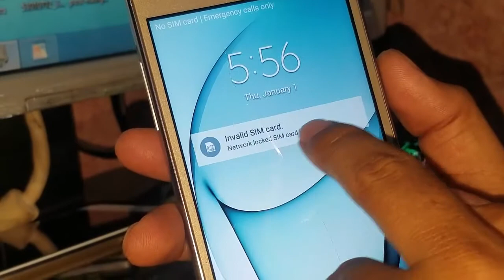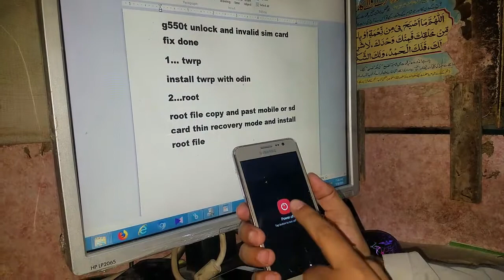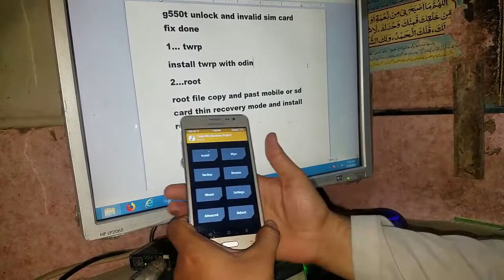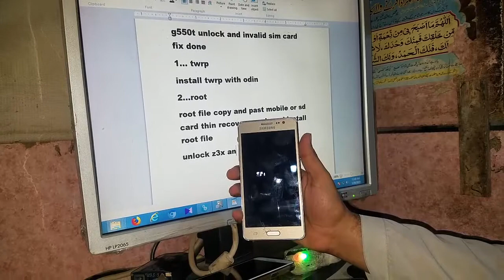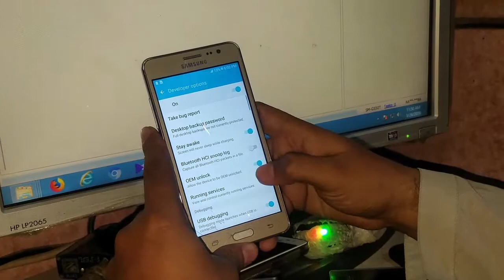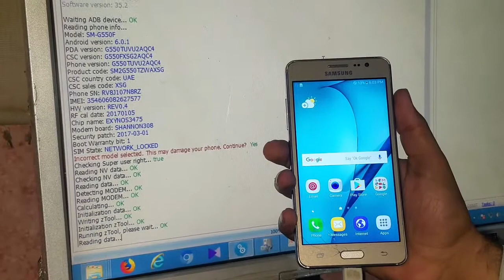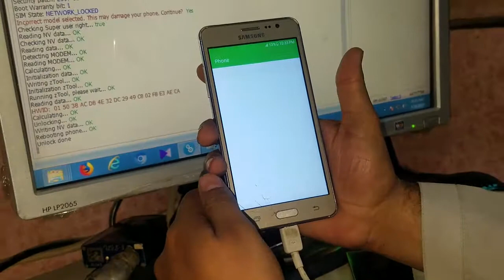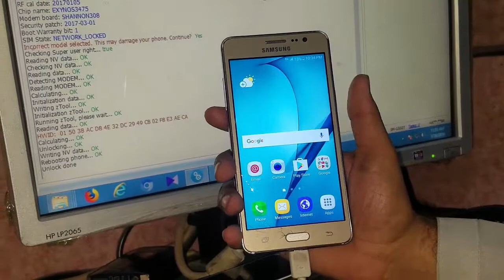ON5 SM-G550T free unlock done with twrp&root file link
samsung sm-g550t unlock done with twrp & root file link
samsung g550t 6.0.1 root file link ok tasted many time